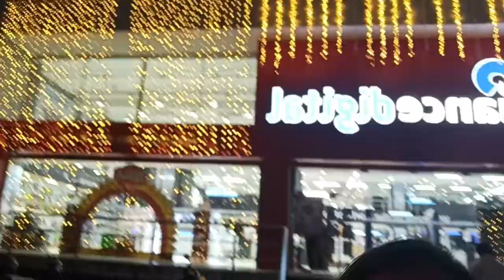Kharab hua Kuldip ka mobile ... He is disconnected from world !!!!!! Yes yahi to meri khuwaish thi .